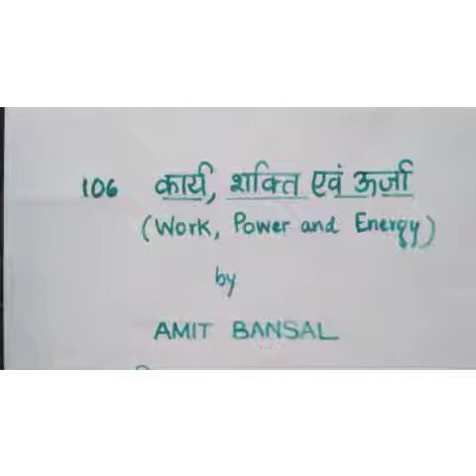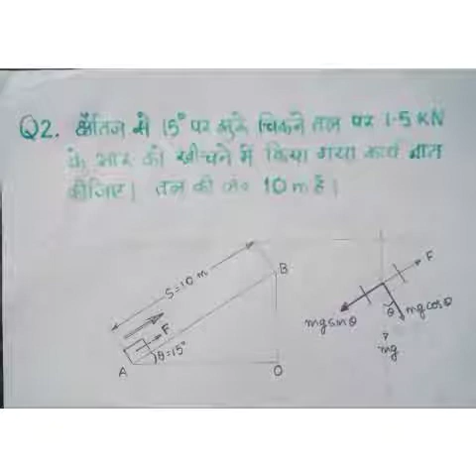WORK, POWER AND ENERGY-1 I 106 APPLIED MECHANICS I AMIT BANSAL Lecturer I GWPC BIKANER